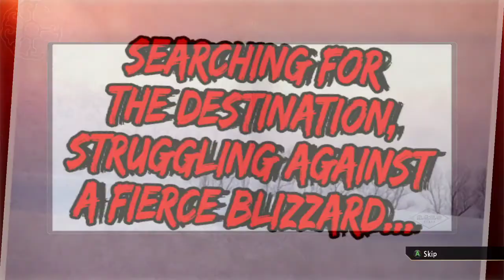Ran Plays Yakuza 0! | Chapter 8-7 | The dragon, the tiger and the majima!